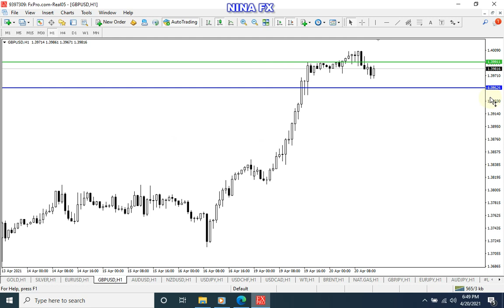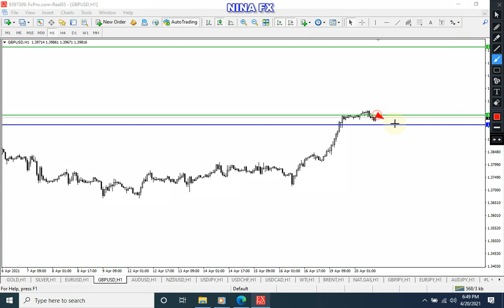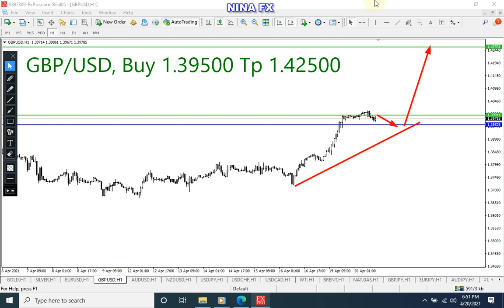GBP USD Analysis for Wednesday April 21, 2021 by Nina Fx